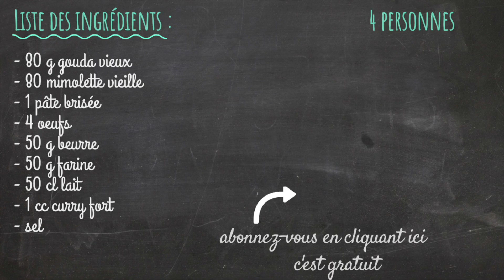TARTE SOUFFLÉE AU FROMAGE #173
Bonjour à tous, aujourd'hui je vous propose une recette de QUICHE SOUFFLÉE AU FROMAGE. C'est une recette que j'ai testé pour la première fois à l'occasion du tournage de cette vidéo et c'est une belle surprise, la quiche a une texture aérienne, elle est légère et délicieusement parfumée aux fromages et au curry. Cette recette peut être adaptée en fonction de vos gouts, avec d'autres fromages, ou d'autres ingrédients.
Suivez moi pour la recette :

Liste des ingrédients pour 4 personnes :
- 80 g mimolette vieille
- 80 g gouda vieux
- 50 g beurre
- 50 g farine
- 50 cl lait
- 4 oeufs
- 1 cc curry
- sel
- 1 pâte brisée

La recette A LA LOUPE (pas à pas)
1. Préparer la béchamel : dans une casserole, faire fondre le beurre, ajouter la farine et cuire 2 minutes à feu moyen sans cesser de remuer.
2. Ajouter le lait petit à petit tout en continuant de remuer, cel permet d'éviter la formation de grumeaux. Lorsque la béchamel à une texture onctueuse, couper le feu et laisser refroidir tranquillement
3. Préparer le fromage, le râper avec la raie à gros trous
4. Séparer les blancs des jaunes
5. Monter les blancs en neige
6. Ajouter les jaunes dans la béchamel et bien mélanger
7. Ajouter le fromage râpé et bien mélanger
8. Ajouter le curry ,un peu de sel et bien mélanger
9. ajouter les blancs en neige en 2 fois et bien incorporer sans casser les blancs
10. Dérouler la pâte dans un moule  à tarte avec des bords hauts, piquer à la fourchette et verser la préparation
11. Cuisson 30 à 45 minutes à 180 °C, la quiche doit être colorée mais pas brulée. vérifier la cuisson à l'aide de la lame d'un couteau. Si elle ressort sèche, c'est cuit !
12. Servir immédiatement accompagné d'une salade verte.

J'espère que cette recette vous plaira, nous on l'a adorée, et on la refera sans hésiter.